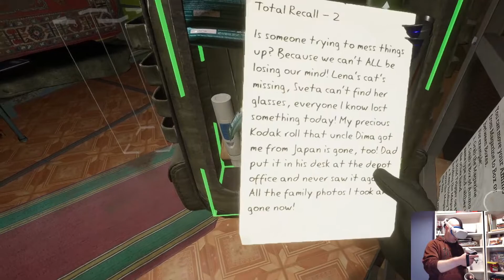Scared of my own shadow playing Into the Radius (PCVR w/ Quest 2)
Playing some Into the Radius & managing to somehow survive.